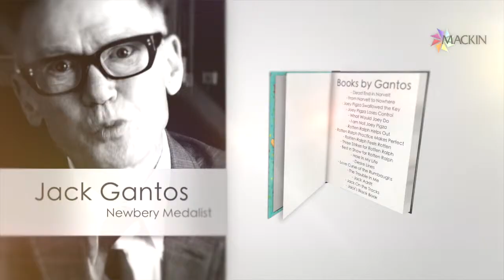Author Jack Gantos: Tips for Aspiring Writers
This is a video interview with Jack Gantos, a prolific author who has written for all age groups. His work has received numerous awards including the prestigious Newbery Medal for Dead End in Norvelt (Farrar, Straus, & Giroux, 2011) and the Newbery Honor for Joey Pigza Loses Control (Farrar, Straus, & Giroux, 2000). Gantos knew he wanted to be a writer from a young age, but he didn’t enter the publishing world until after spending time in federal prison for drug smuggling. Known for pulling scenes and themes from his diaries and writing books in longhand before typing them out, Gantos is deeply invested in his work.